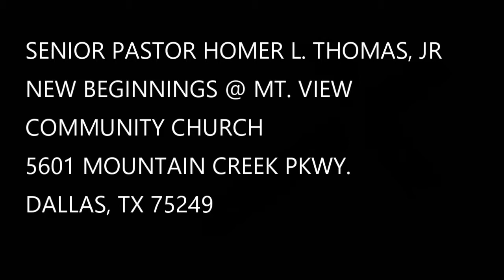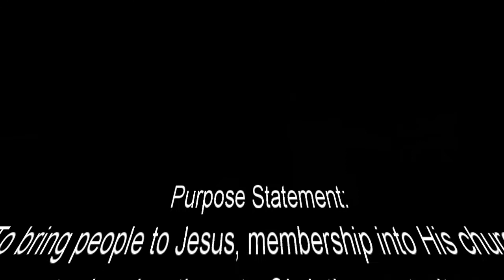Sermon: 10.7.2018 "How To Fail and Not Becoming A Failure"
Speaker: Pastor Thomas
NEW BEGINNINGS @ MT. VIEW
COMMUNITY CHURCH
SENIOR PASTOR- HOMER L. THOMAS, JR